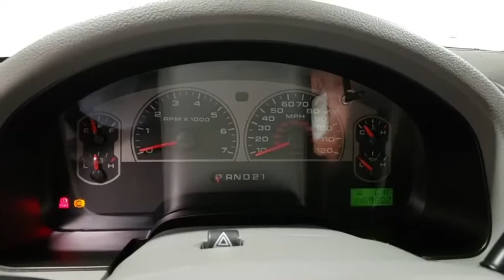2008 Ford F-150 Prescott, Flagstaff, Phoenix, Bullhead City, Havasu, AZ G40513A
Dark Shadow Gray Clearcoat Metallic Used 2008 Ford F-150 available in Prescott, Arizona at Findlay Buick GMC Prescott. Servicing the Flagstaff, Phoenix, Bullhead City, Havasu, AZ area.

Welcome to Findlay Buick GMC in Prescott, AZ. All of our vehicles are hand picked and inspected for your piece of mind. This Ford is equipped with the following options:brbrbr5.4L V8 EFI 24V.brbrClean CARFAX. Gray 2008 Ford F-150 RWD 4-Speed Automatic with Overdrive 5.4L V8 EFI 24VbrbrRecent Arrival!brbrAwards:br  * 2008 KBB.com Brand Image Awards